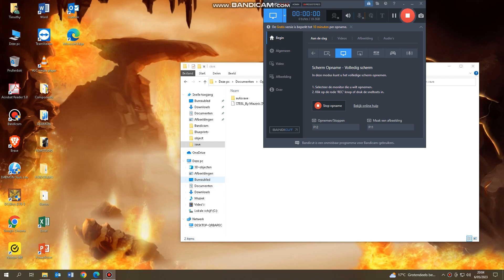Showcasing cool Rides!